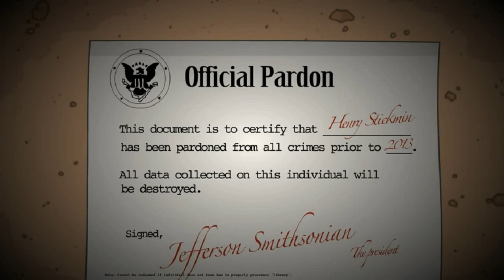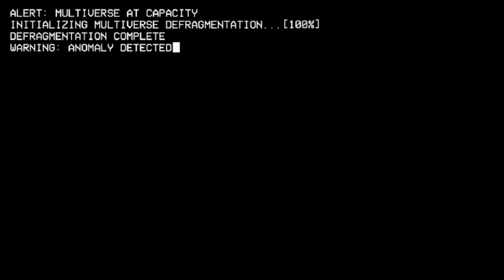The Henry Stickmin Collection - Completing the Mission - Multiverse Correction Loquendo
0:00 BtB Intro
0:17 EtP Intro
0:48 StD Intro
1:08 ItA Intro
1:47 FtC Intro
2:20 CtM Intro
2:51 Flashbacks
3:30 Centro para la Contención del Caos
4:01 Corrigiendo Anomalía...